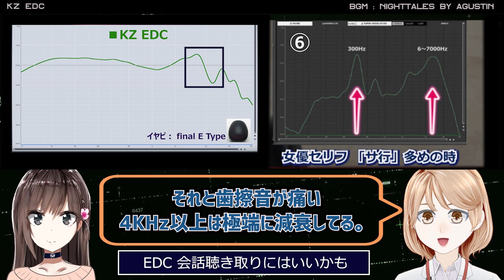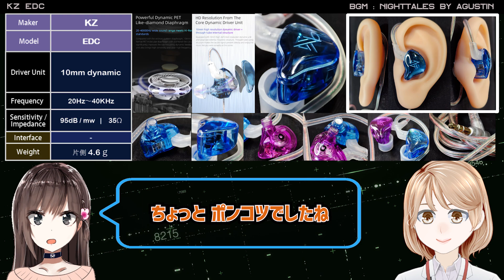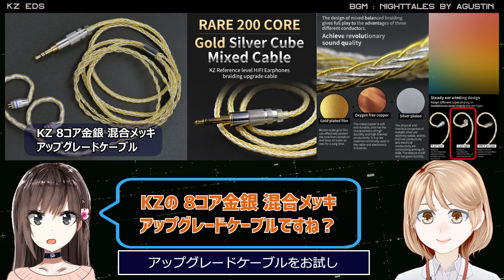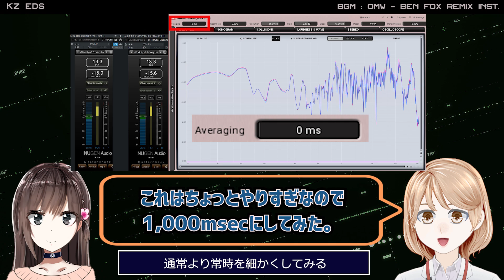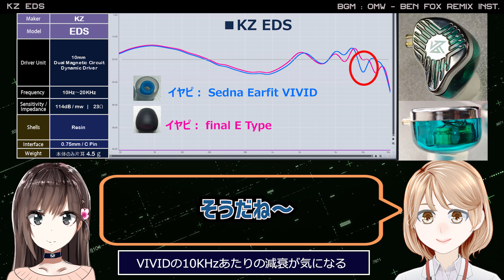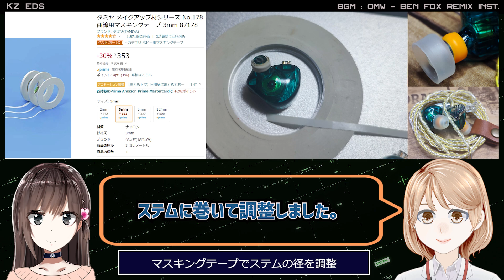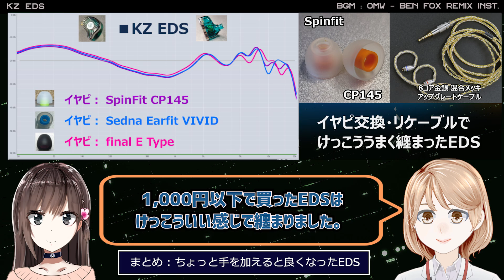EDX Proに音質激似！ 「KZ EDS」中華イヤフォン レビュー・音収録・波形比較 EDCもちょこっと・・・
今回は KZの低価格ダイナミックドライバーモデル
EDCとEDSのレビューです。
EDCはちょっと触れる程度です。

いつもとちょっと違う構成で作ってみました。
レビューと言っておきながらEDX Pro激似音質のため
あんまりレビュー感がなくなってしまいました。

色々盛り込んでみたので少し長くなっちゃっいました。
盛り込み過ぎかなあ、ど～なんだろ・・・
いつもの３倍ぐらい時間かかった編集ですが動画自体は普段の1分増しぐらいかな。

ケーブル換えたらどうなるか、ってのをやってるのでその分長いです。
ケーブルはいただいたコメントがきっかけで
難しかったですけどなんかきっかけにはなりました。

最後までご覧いただければ幸いです。
◆ 音収録
24bit 192KHzで収録（YouTube UPの時点でDown Convertされます））
【関連 過去動画 KZ EDX Pro】

【動画内で登場した製品】

★ MAIN【KZ EDS 】

【AZLA SednaEarfit XELASTEC】
【AZLA SednaEarfit VIVID EDITION】
【SpinFit スピンフィット CP145 シリコン イヤーピース】
【final Eタイプ BLACK シリコン製イヤーピース】

【KZ 200コア金メッキイヤホンワイヤー】

【Shokz 通話専用 OpenComm 骨伝導イヤホン】

・NightTales by Agustin
・OMW - Ben Fox Remix InstVer. by Ben Fox / Jane & The Boy
・OMW - Ben Fox Remix by Ben Fox / Jane & The Boy
Amazonアソシエイト を使用しております。